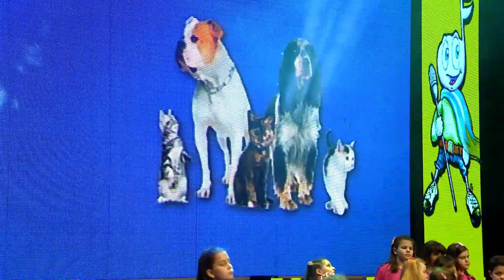Potocinja 2015 - Nina Atanasova - Mace ili kuce (Official Video)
Label and copyright: Pap Produkcija - Potocinja

CD & DVD POTOCINJA 2018 vo prodazba: Prosvetno delo, Jugoton, Reptil Marketi

Mus: Miroslav Pap
Lyrics: Evantija Tanic
Arr: Miroslav Pap

Zabraneto kopiranje i postavuvanje audio/video materijali na drugi kanali!